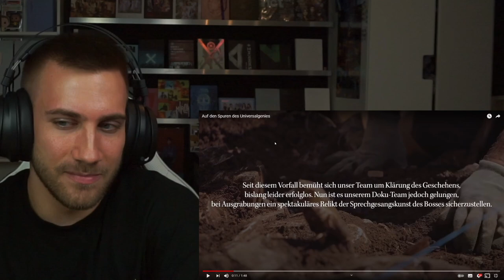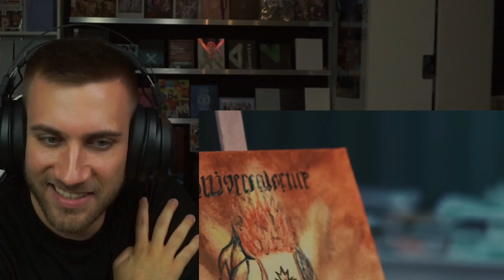DAS UNIVERSALGENIE IST BACK! Kollegah - Auf den Spuren des Universalgenies - REACTION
Flo M.
Postfach 11 61
25442 Quickborn

Flo M.
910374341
Packstation 117
25451 Quickborn